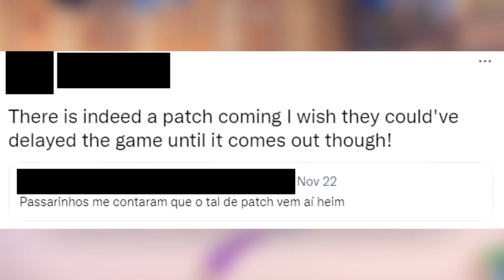New BIG Pokemon Scarlet Violet Update Patch Soon & HUGE 2 New Legendary Pokemon DLC Confirmed!?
There's rumours and hints of the next patch and 1st DLC already! Enjoy!

Monster Hunter Rise Sunbreak gameplay or Monster Hunter World Iceborne gameplay? Today neither! Today we talk Pokemon Scarlet Pokemon Violet and Pokemon Scarlet gameplay Pokemon Violet gameplay as the new 9th gen Pokemon games have been revealed with new Pokemon Scarlet Violet Sprigatito Fuecoco Quaxly starter evolutions as we revealed our Pokemon Scarlet Legendary Pokemon Pokemon Violet Legendary Pokemon Scarlet Violet Legendaries Pokemon DLC Scarlet Violet 1.1 DLC Scarlet Violet update patch Scarlet Violet bug performance fix Scarlet Violet Paradox Raikou Entei Cobalion Terrakion Virizion Suicune!